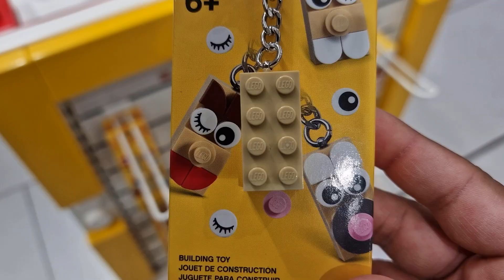LEGO keyrings and keychains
How many of these do you own?

From Sonic the Hedgehog to Grogu, there is a Lego keyring for every character.